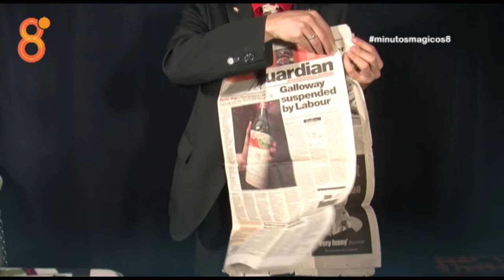Minutos mágicos 15